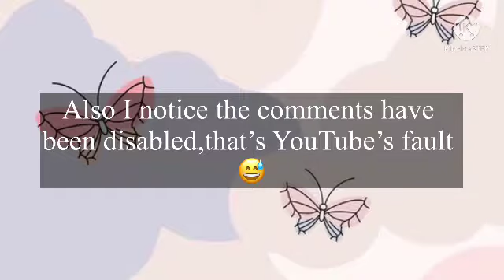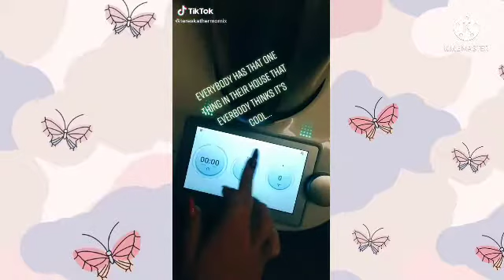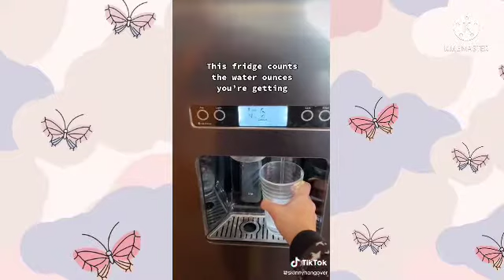Everybody has that one cool thing TikTok Compliation | Skyes TikToks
Comment shoutout for a free shoutout at the end of the next video!💖
Comment more video ideas (I can repeat an idea but use different TikToks)